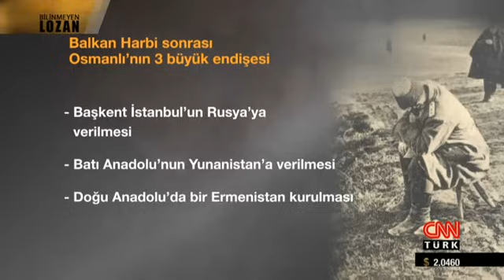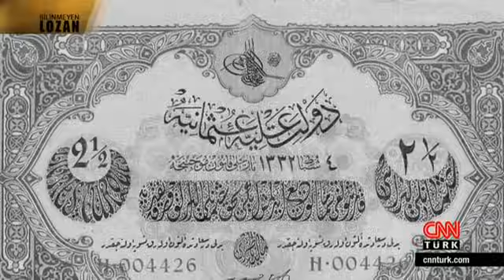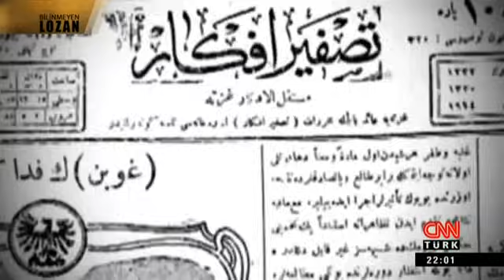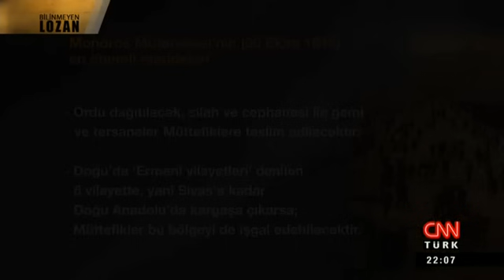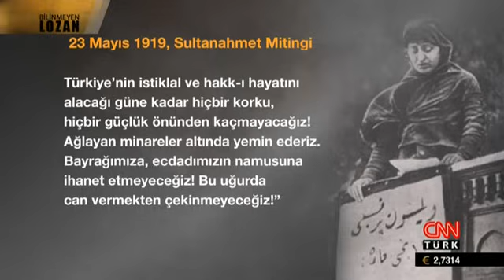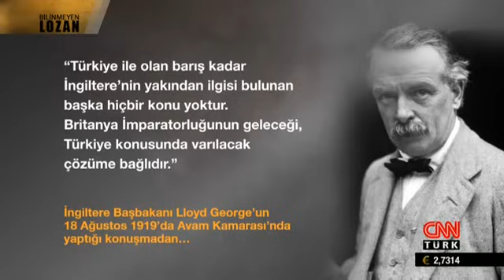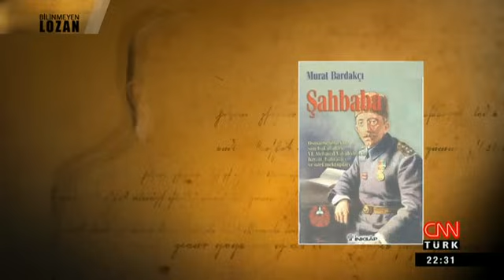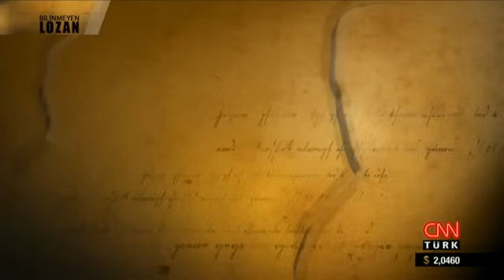Bilinmeyen Lozan -1- Taha Akyol Lozan Belgeseli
Lozan Antlaşması sadece sınırları belirleyen sıradan bir barış antlaşması değildir. Bu çetin müzakereler sırasında kapitülasyonlar, azınlıkların statüsü, dış borçlar ve laiklik gibi konular da çok tartışılmıştır.

Bunlar iki yüzyıllık "Şark Meselesi"nin sorunlarıdır ve Lozan'da sonuca bağlanmıştır.

Lozan'ın "emsali görülmedik bir diplomatik zafer", bir "hezimet", hatta bir "infaz" olduğuna kadar çok geniş bir yelpazede siyasi tartışmalar hâlâ devam ediyor. Bu tür değerlendirmeler daha çok günümüzdeki siyasi tartışmaların Lozan'a taşınmasının sonucudur, araştırmalardan ziyade siyasi ön yargıları yansıtmaktadır.